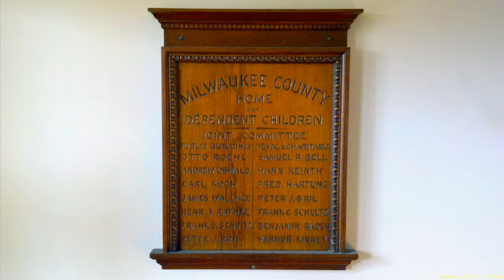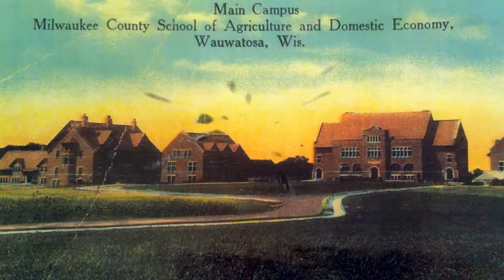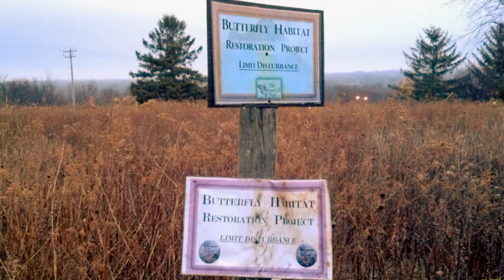Milwaukee Eschweiler Buildings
Milwaukee County School of Agriculture and Domestic Economy
Landmark Designation: 1978

In 1910, Milwaukee County’s rural population was the second largest in the state. For this reason, the Milwaukee County Board of Supervisors established a high school of agriculture and domestic economy, one of the state’s first ventures into technical education. Graduates would meet University of Wisconsin entrance requirements and would also gain education in improved methods of farming and in home making skills.

Alexander C. Eschweiler designed the school’s buildings including a residence hall and buildings for dairy, poultry and horticulture studies. When the school opened in 1912, Milwaukee County residents were admitted free, and non-residents paid tuition of $27 per month. The Milwaukee Taxpayer League reported in 1916, however, that the cost of the school was not justified by its small enrolment. World War I veterans increased the student body for a time, but by 1928, the county’s rural population had decreased and the school was closed. A total of 215 students had graduated from the school in two, three and four year programs.